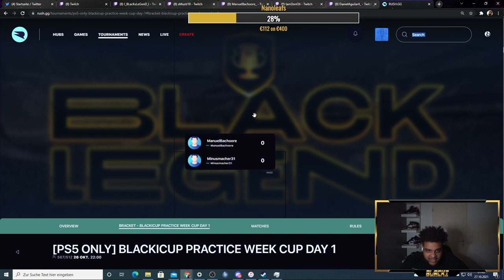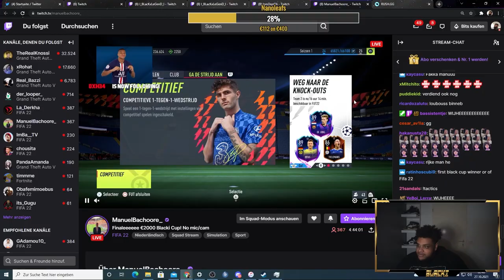FIFA 22: 🔥2000€ BLACKI CUP 2.0 HIGHLIGHTS!🔥 ft. Musti, Mert, Manuel Bachoore and more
Der BLACKI CUP ist ein FIFA Turnier das 5 Tage die Woche, Montags bis Freitags auf dem Twitch Kanal von BlackxLegend stattfindet. Mit 6€ Eintritt hat man die Chance gegen die besten FIFA Spieler der Welt anzutreten und Preisgeld in Höhe von mehreren hundert Euro zu gewinnen. Die größten Namen der FIFA Szene wie Anders Vejrgang, RBLZ Umut, Huge Gorilla und mehr sind Stammgäste in diesem Turnier. Mitmachen kann jeder der ein Ultimate Team in FIFA 22 auf der Playstation besitzt. Kommt gerne mal im Stream vorbei!

EN:
The BLACKI CUP is a FIFA tournament held 5 days a week, from monday to friday on the Twitch channel of i_BlackxLegend_i. With an entry fee of 6€, you get to the chance to play against the biggest names in the FIFA Pro scene. The best 2 players will win the the total of the entry fees, mostly around a couple hundred euros. Players like Anders Vejrgang, RBLZ Umut, Huge Gorilla and more are frequently competing in this tournament. Everyone that has a FIFA 22 Ultimate Team can join. See you in my streams!

"John Tasoulas - Salvation" is under a Creative Commons (CC-BY 3.0) license